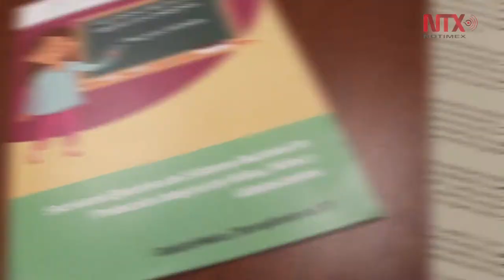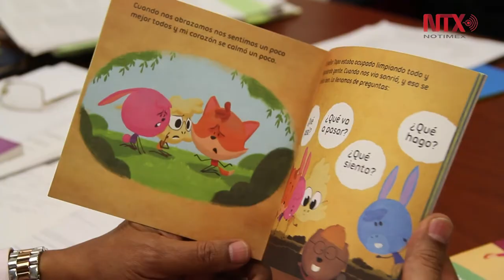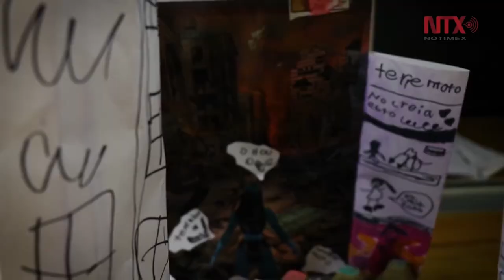SIPINNA busca el beneficio de la niñez y adolescencia mediante diversas acciones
A causa de los sismos de septiembre del año pasado, este organismo lanzó una serie de publicaciones con el objetivo de fomentar y observar que distintas dependencias e instituciones lleven a cabo el fortalecimiento y beneficio en este sector